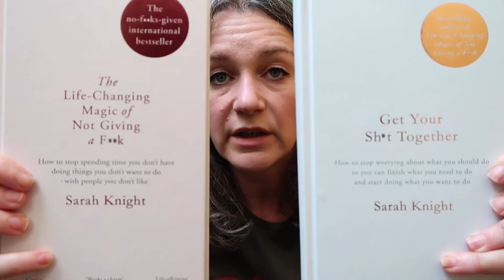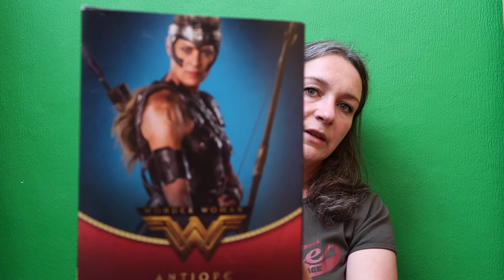GAVE SPULLEN JULI 2017 // Susannah Herman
Ik was jarig, dus ik heb nog meer gave spullen dan ik al had. En bovendien heb ik ook wat gave spullen voor mezelf gekocht. Want zo ben ik.

De telefoon is een iPhone 7 plus, de camera een Canon Powershot G7 Mark II, het mes is een Opinel, de nagellak is van Rimmel, de boeken heten 'The life-changing magic of not giving a f*ck' en 'Get your sh*t together' en zijn geschreven door Sarah Knight, en de badass Antiope-Barbie is van Mattel. Geen van deze producten prijs ik aan omdat ik door een bedrijf gesponsord word.